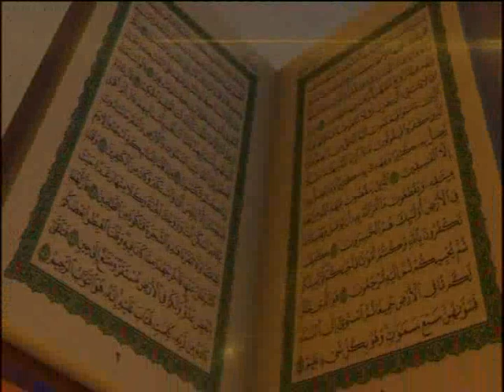Abdoul Aziz Sala du 31 12 18 BON